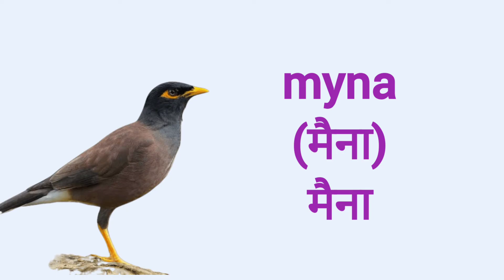मैना को इंग्लिश में क्या कहते हैं | मैना ko english mein kya kahate hain | मैना in english | means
myna meaning in hindi | myna ka matlab kya hota hai | myna means | myna ka arth | spelling

myna (मैना) मैना

word meaning
English vocabulary words
vocabulary
meaning
english to hindi
words
birds
birds name
birds name with pictures
birds name with pictures in hindi
birds name with pictures in english
birds name in hindi and english
learn birds
bird names in hindi
bird names in english
name of birds
पक्षी के नाम
pakshiyon ke naam
पक्षियों के नाम
पक्षियों के नाम हिंदी और अंग्रेजी में
पक्षियों के नाम हिंदी में
पक्षियों के नाम अंग्रेजी में